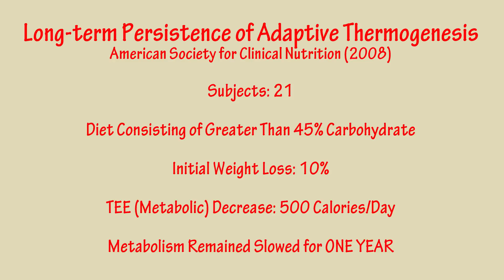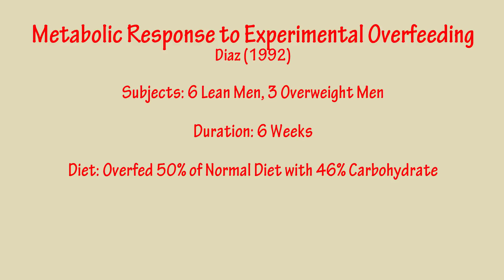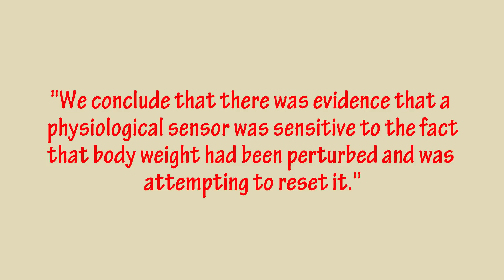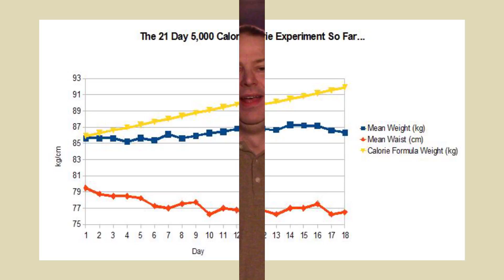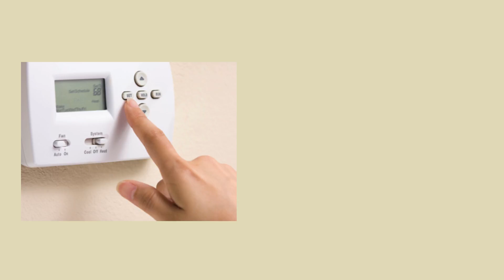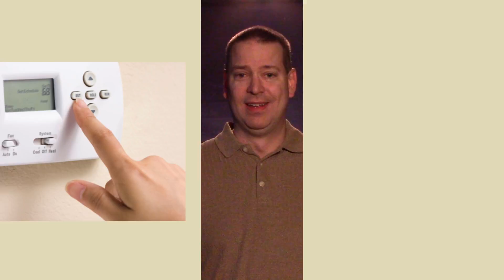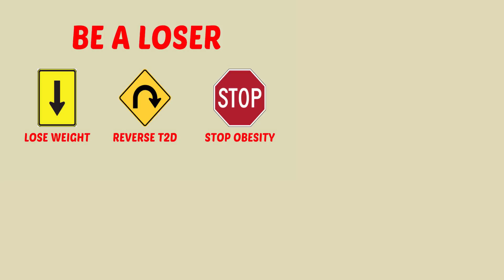Does Overeating Make You Fat? (250 Subscriber Thank You!)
WEIGHT GAIN PART 5. I've shown that reducing calories will slow your metabolism and not result in long-term weight loss, but to verify the veracity of our Body Set Weight model we tackle the opposite. If you overeat will that result in long-term weight gain?

The body is a complex machine and the simple Calories model of weight gain and loss cannot be so simple. This video answers one of the world's biggest and most misunderstood questions.